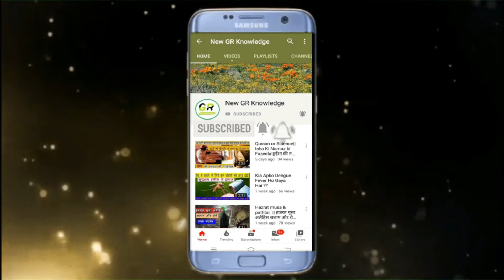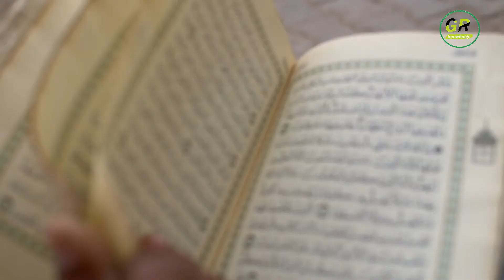Akhir quraan me bal kio nikalrhe hain?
Assalamu Alaikum Pyare doston Humne aaj ki video mein bataya Hai Quraan Mein Bal Kyon nikal rahe hain log galatfahmi Ka Shikar ho rahe hain yah to Purani Baat Hai Bal nikalna